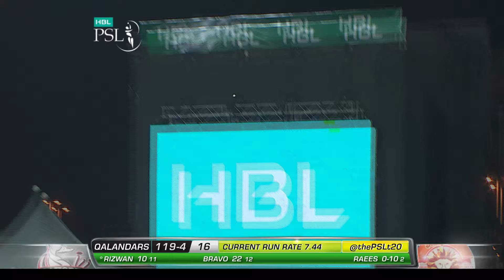Mohammad Rizwan's 1st HBL PSL Fifty For Lahore Qalandars at Sharjah, 2016 | M1H1A